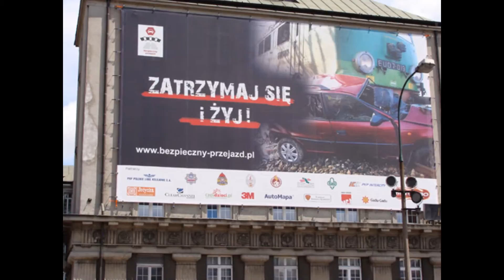BILLBOARDY DZIERŻONIÓW TEL. 782 666 777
Siedziba powiatu dzierżoniowskiego, Dzierżoniów, mieści się w województwie dolnośląskim. Zamieszkana przez 33 372 osoby miejscowość położona jest nad rzeką Piławą w Kotlinie Dzierżeniowskiej.